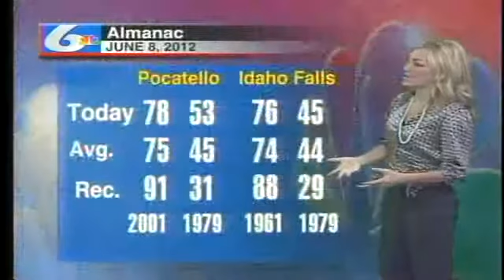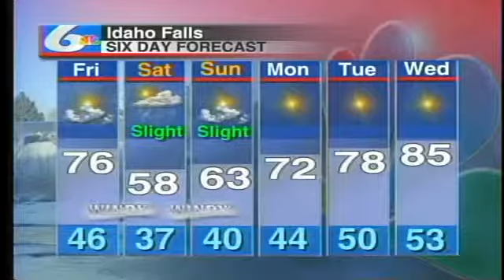Brandi Erickson June 8th, 2012 Weather Forecast